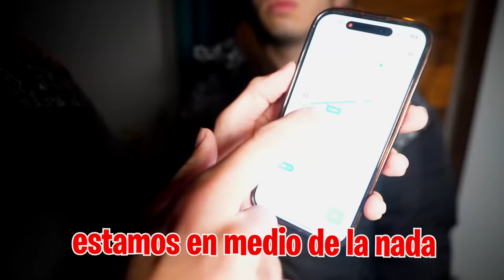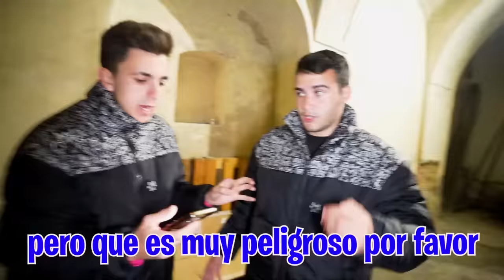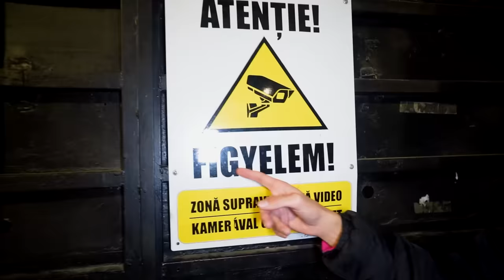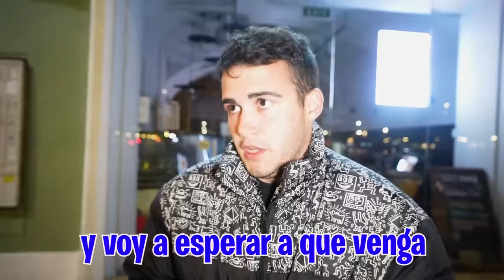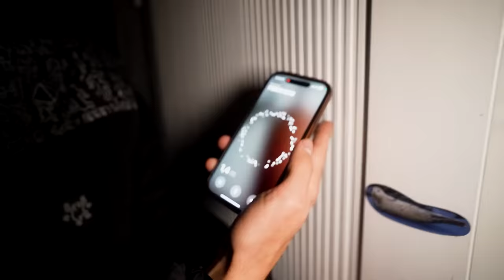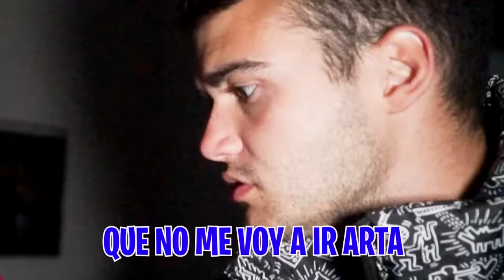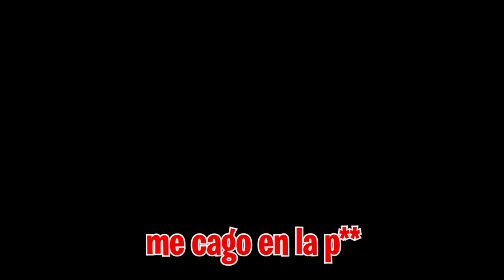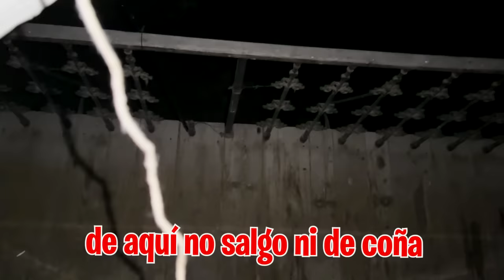NOS PELEAMOS CONTRA EL SECUESTRAD0R DE MI PERRO…*muy peligroso*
Hemos encontrado el sitio donde el secuestrador tiene a Max por la aplicación y tenemos que entrar en el apartamento donde lo tienen retenido.